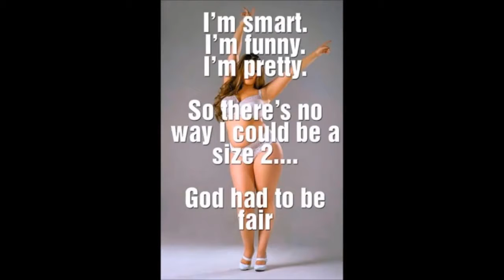Most Funny Photos 2017 / Funny Images Compilation / Make Your Laugh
➤Times People Absolutely Lost The Food Lottery \ Funny Pictures Make Your Laugh